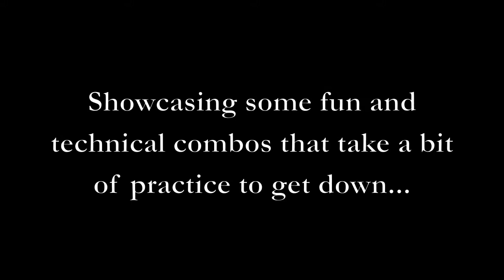The Executionist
I don't mean to brag but...I got dat execution ^_^